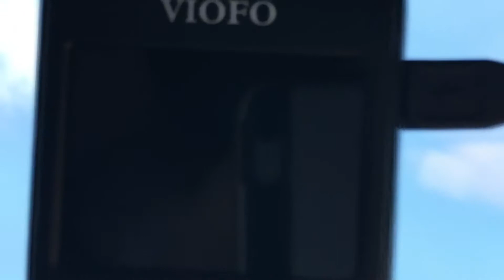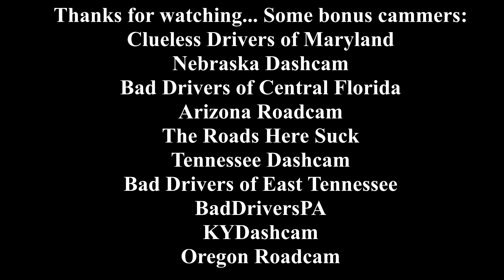The Worst Dashcam Community Shoutout Challenge Ever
People I shouted out will be listed below!

People shouted out in the video!

Honorable Mentions:
Virginia Dashcam
Drivers of NC
North Carolina Drivers
Orlando Drivers
Tennessee Dashcam
RandomRooster
GottaloveNJDrivers
Oregon Roadcam
Nebraska Dashcam